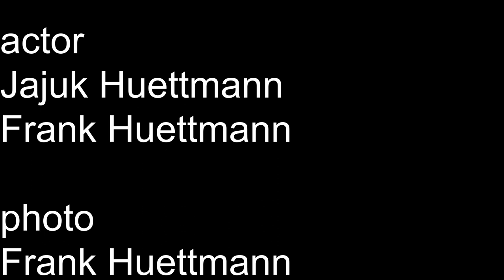Tomatensuppe aus frischen Tomaten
Wir haben eine Tomatensuppe gekocht aus frischen Tomaten.
Schnell gemacht und LECKER.

Wir haben diesen Philips Stabmixer